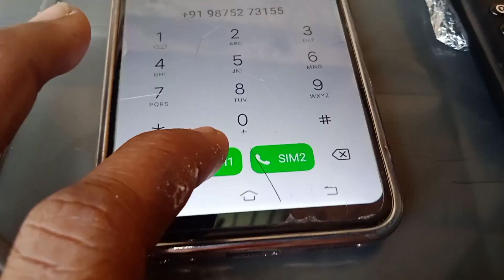Networks bitconnect trick🤫youtube